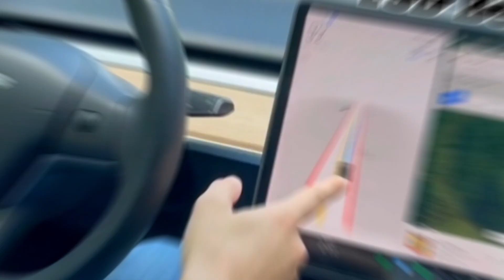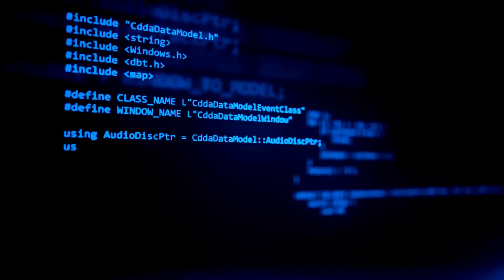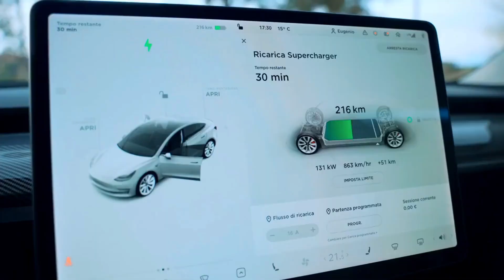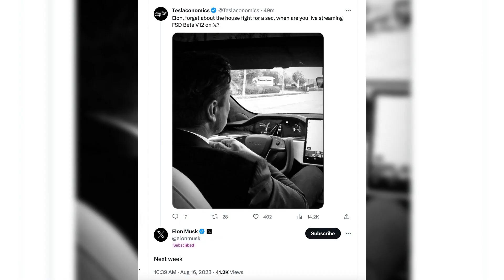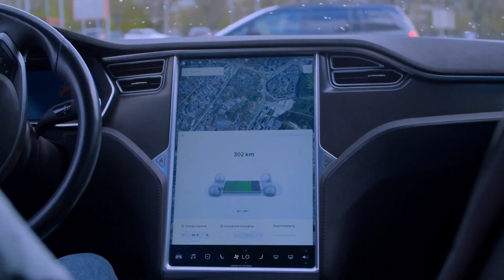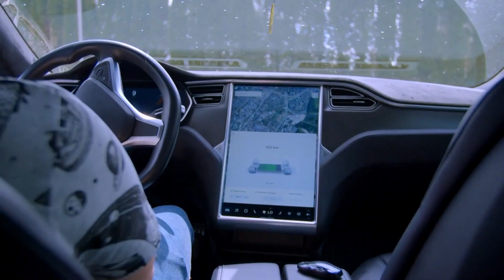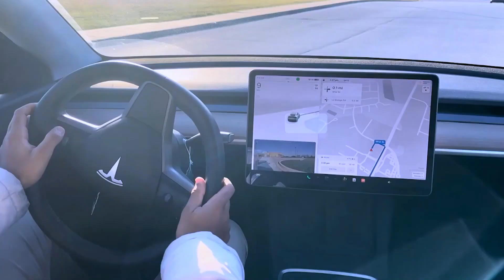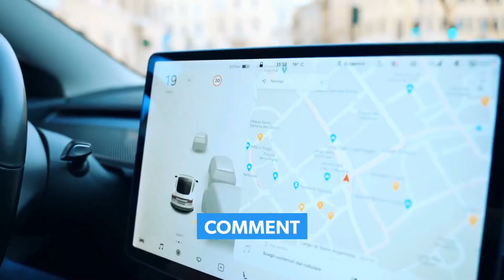Tesla FSD BETA V12 UPDATE! Rollout Delayed or Not?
Hold on tight, Tesla fans! The highly anticipated FSD Beta V12 update is looming on the horizon, but will it encounter turbulence before reaching our dashboards? Recent developments have cast a shadow of uncertainty on its rollout. In this video, we'll dissect the latest information surrounding FSD Beta V12, exploring potential delays and what they mean for Tesla's self-driving ambitions. So, buckle up and join us as we navigate the road ahead. Elon Musk provided a live demonstration of Version 12 of Tesla's fully autonomous driving technology back in August of 2023. Promising a fully self-driving software system that could navigate from point A to point B and execute intricate maneuvers, Version 12 was expected to revolutionize autonomous driving. However, its release has been met with unexpected challenges. Initially accessible to a small group of testers, Tesla's FSD Beta gradually expanded its user base through safety score criteria. However, Version 12 saw significant changes, including the removal of over 300,000 lines of code and the implementation of an end-to-end neural network. Despite improvements in performance, concerns regarding the update's safety emerged, leading to a gradual rollout primarily among Tesla employees. Recent setbacks, including a reported accident involving Version 12, have further delayed its widespread release. While the specifics of the incident remain unclear, Tesla is actively addressing concerns, including issues with auto speed modulation. However, the slow rollout and lack of communication from Elon Musk have left enthusiasts awaiting updates with bated breath. As Tesla works to resolve these challenges, the future of FSD Beta V12 remains uncertain. With potential delays and regulatory scrutiny looming, the rollout's success hinges on Tesla's ability to address safety concerns and restore confidence in its autonomous driving technology. What are your thoughts on the delay in the rollout of Tesla's FSD Beta V12?